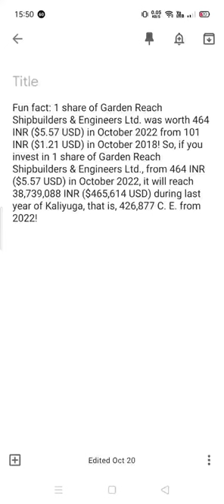1 share of Garden Reach Shipbuilders & Engineers Ltd. 1 month ago vs Last year of Kaliyuga